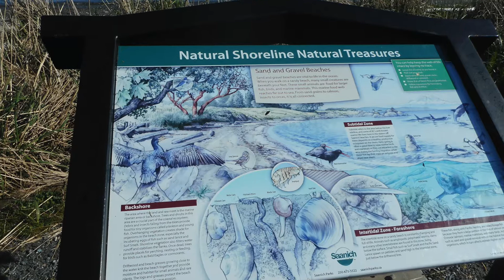Cadboro Bay Ride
A very pleasant Ebike ride with Norma this morning.